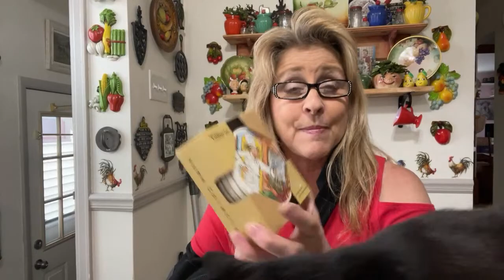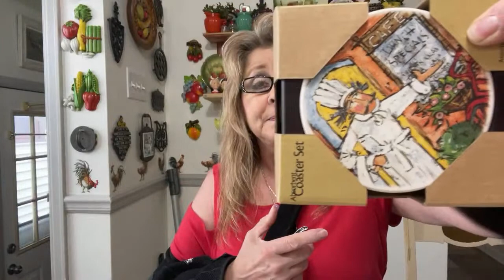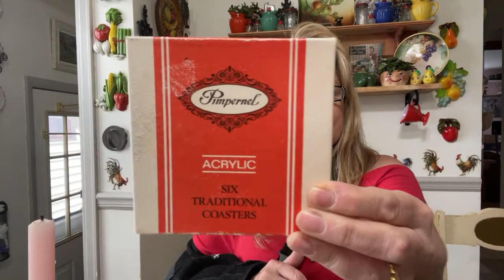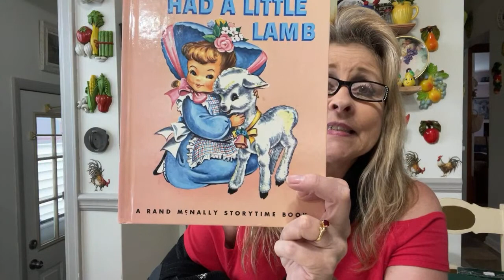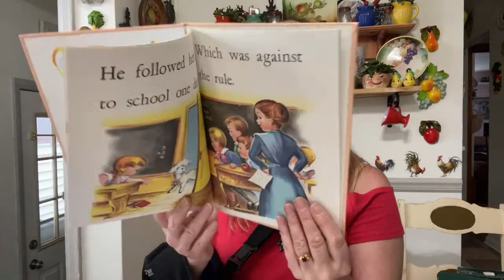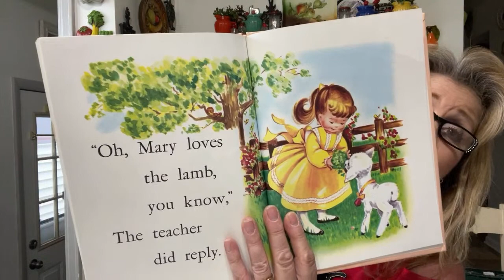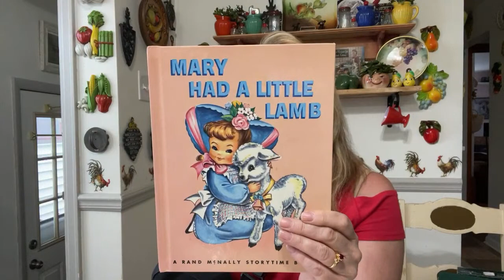Live Vintage Sale 8/7/21